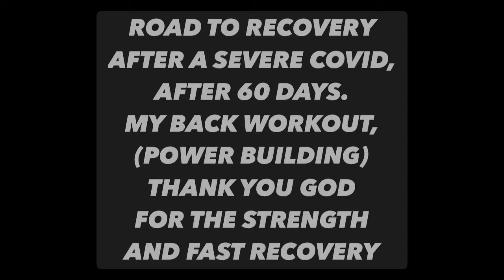COVID-19 SURVIVOR BACK ATTACK!!!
BACK WORKOUT, DEADLIFT, AXLE DEADLIFT, PAUSE DEADLIFT, TBAR ROW, LATT PULL DOWN, SEATED ROWS